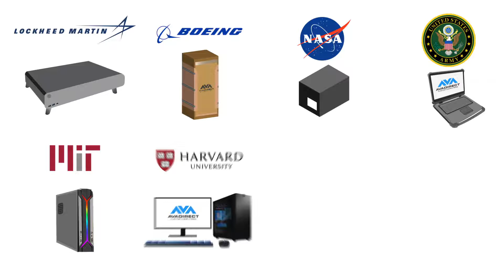AVADirect Custom Computers | About Us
About AVADirect Custom Computers

AVADirect is a custom computer manufacturer dedicated to providing our diverse clientele an industry-leading variety of components and customization options. Utilizing a unique and carefully developed combination of in-house procedures and expertise, AVADirect builds PC Solutions for business and home use; custom gaming PCs, laptops, workstation PCs, mini PCs, and server solutions.

Why Choose AVADirect for Your PC Builder?

Our customers are served by a dedicated team of experts in system configuration, architecture, assembly, and benchmarking - committed to provide the best service and craftsmanship. All computer systems manufactured by AVADirect are backed up by a best-in-the-industry warranty, personalized customer service, and free, lifetime* technical support.

Check us out and build your own PC today.